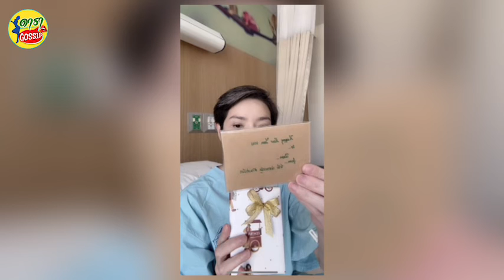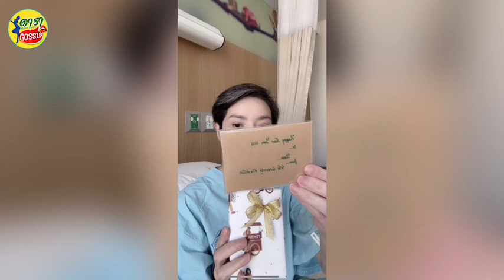นิ้ง กุลสตรี อาการล่าสุด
เรียกได้ว่าหลายๆคนคงทราบอาการป่วย ของนางเอกสาวในตำนานยุค 90 สำหรับ นิ้ง กุลสตรี หรือที่เปลี่ยนชื่อใหม่ ในการเริ่มต้นชีวิตใหม่ว่า นิ้ง ณิชชยาณัฐ ศิริพงศ์ปรีดา หลังจากเธอเข้ารับการรักษาโรคไขกระดูกบกพร่อง หรือ ป่วยโรคประหลาด ซึ่งสาเหตุเริ่มต้นมาจากร่างกายตนเองก็มีรอยช้ำขึ้นมาโดยไม่ทราบสาเหตุ
เเละต้องบอกว่าทำเอาเหล่าโซเชียลใจหาย เมื่อ “นิ้ง กุลสตรี” อดีตนางเอกดัง หลังอาการดีขึ้นได้เริ่มต้นใช้ชีวิตใหม่ต้องกลับเข้าโรงพยาบาลอีกครั้ง ซึ่งเธอนั้นก็ได้เผยคลิปวีดิโอผ่าน Tik Tok อัพเดทว่าตนเองมีอาการอาเจียนหนัก เนื่องจากได้กินยาเคมีบำบัดไป 6 เม็ด  อีกทั้งต้องต้องส่องกล้อง ทำบอลลูนขยายทางเดินอาหาร คาดว่าครั้งนี้จะแอดมิทยาวในการรักษาตัวเบื้องต้น ถึงวันพุธที่ 22 ธันวาคม 2564 เลยทีเดียว
โดยงานนี้ “นิ้ง กุลสตรี” ก็ได้กล่าวในคลิปวีดิโอว่าตนเองซื้อของขวัญมาจากห้างดัง เเละเป็นคนซื้อกระดาษห่อของขวัญมาห่อเอง เพราะเป็นคุณค่าทางจิตใจ เพื่อนำมาเป็นของขวัญ โดยเล่นเกมง่ายๆใน Tiktok ซึ่งของขวัญจะเขียนการ์ดอวยพรมอบให้ด้วย ต้องบอกเลยว่า “นิ้ง กุลสตรี” นั้นมีน้ำใจเเละน่ารักกับแฟนคลับเป็นอย่างมาก แบบนี้เหล่าบรรดาแฟนคลับจะไม่หลงรักได้ยังไง